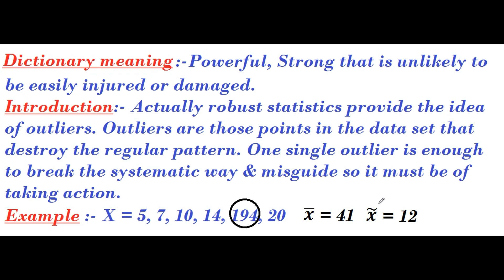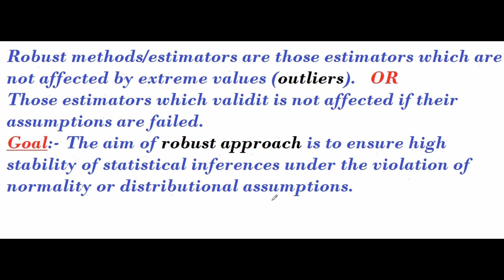ROBUST STATISTICS || INTRODUCTION || Urdu🇵🇰Hindi🇮🇳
This video lecture is about Robust Statistics which is a very important phase of statistics. This is the latest ideology but nowadays very common among statisticians. I do hope it will help you a lot